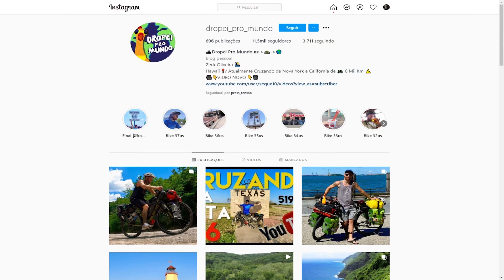A ESTRADA MAIS LINDA DOS ESTADOS UNIDOS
No vídeo de hoje, vamos passar pelo caminho mais bonito da rota 70 no estado do Colorado.